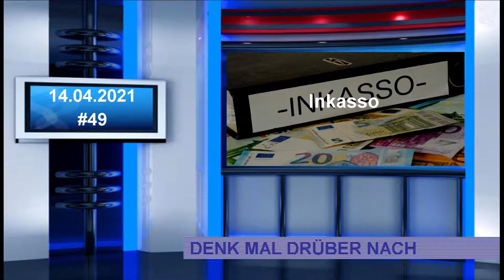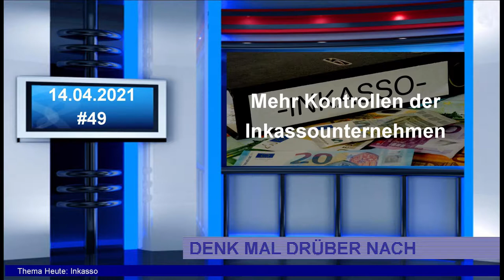#49 Denk mal drüber nach - Inkasso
Themenreihe: DENK MAL DRÜBER NACH
Video: Nr. 49 vom 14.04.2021
Thema: Inkasso